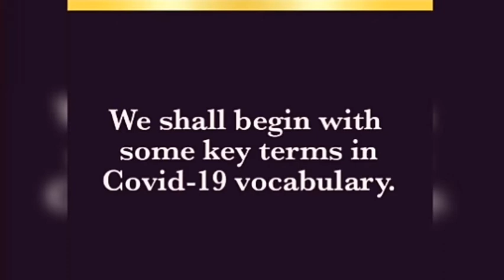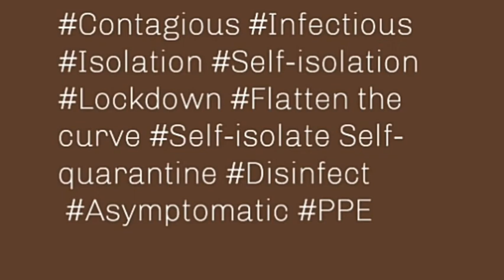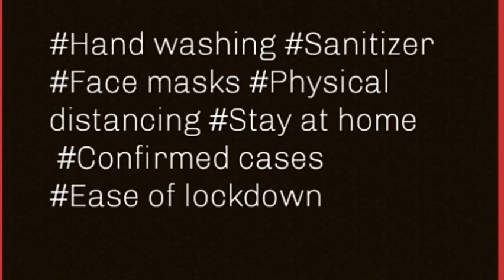COVID-19 VOCABULARY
This video discusses the vocabulary of the corona virus pandemic. It X-ray's the words and expressions associated with the pandemic.